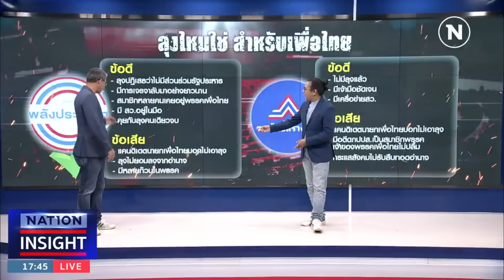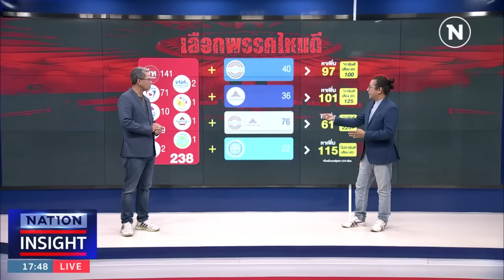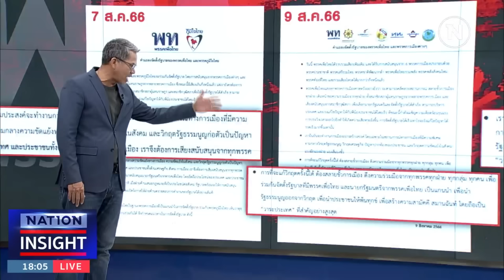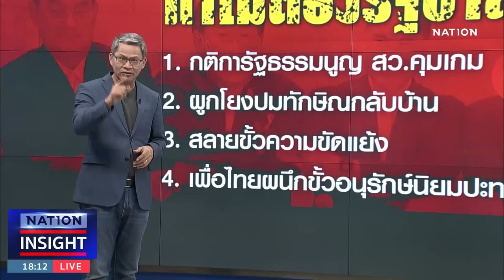จบเกม BIGDEAL - รัฐบาล "พิเศษ" | เนชั่นอินไซด์ | 10 ส.ค. 66 | FULL | NationTV22